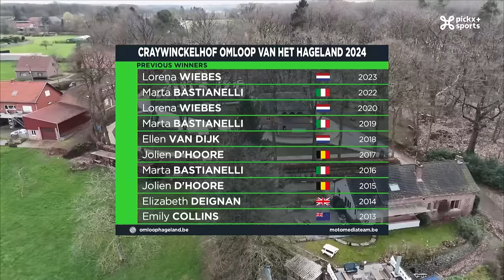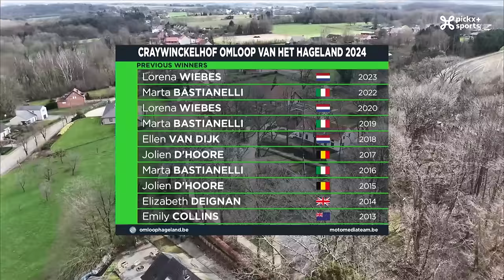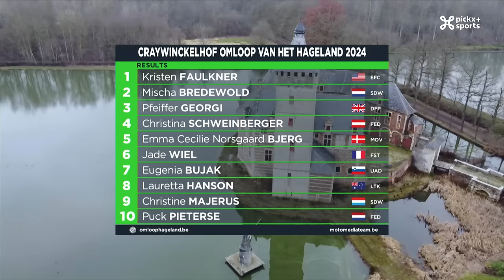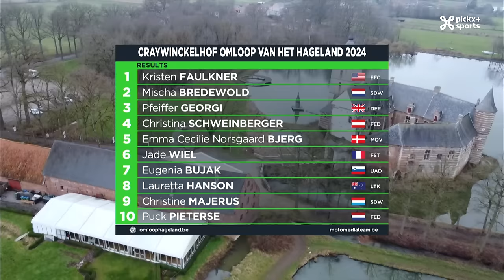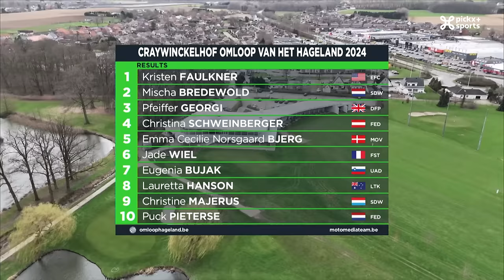Craywinckelhof Omloop van het Hageland 2024 full broadcast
Women Elite 1.1 UCI
This race is a UCI level 1.1 Women Elite race.